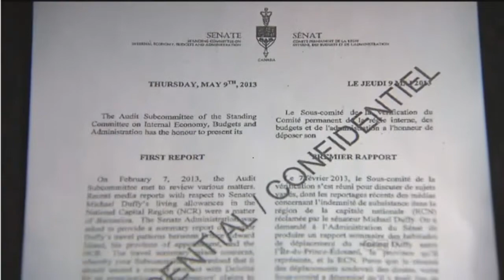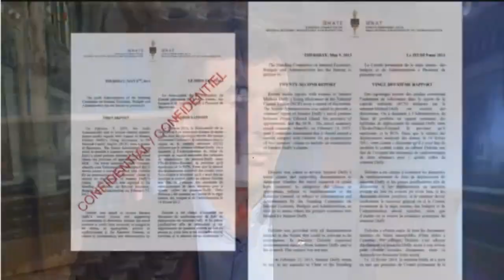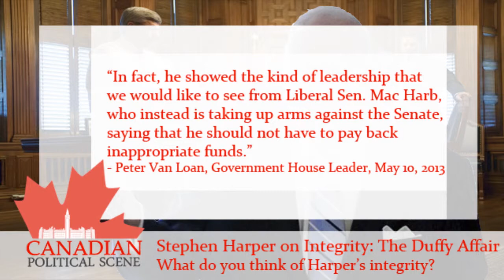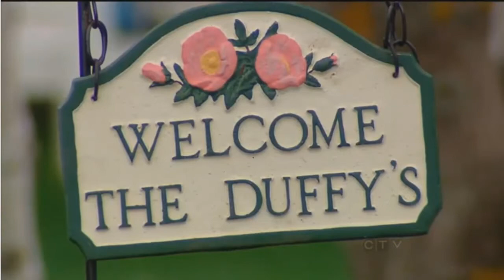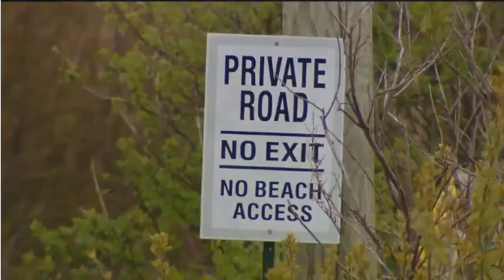The Duffy Affair: What a week it's been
What started as a $90,172 claim of inappropriate expenses seen as an outrage as part of abusive senate behaviour quickly escalated to a scandal with many more questions than answers. How can you possibly be confused about where you live without a motive? Why would the Prime Minister's right hand man give a disgraced senator a $90,172 cheque? Did Duffy double dip his 2011 campaign expenses and claim them as senate business? Let's take a look at the affair from how it unfolded.

Be sure to join the conversation!